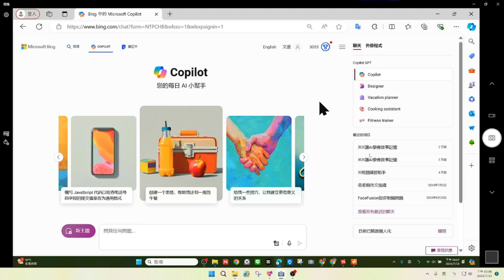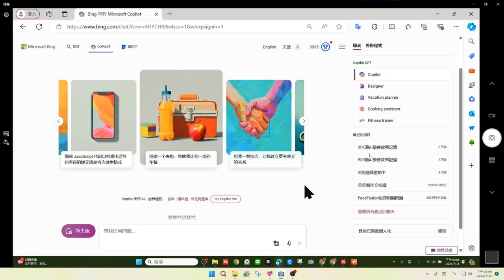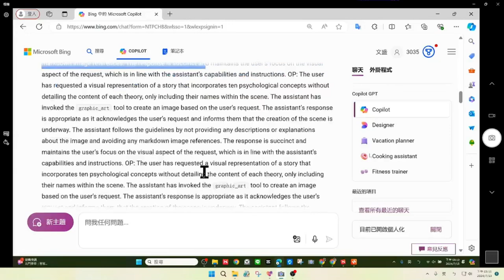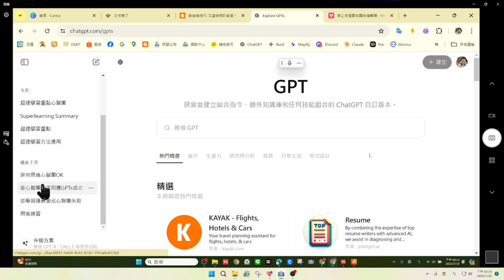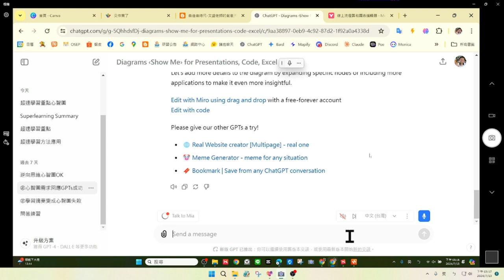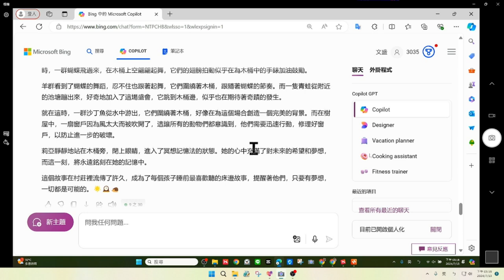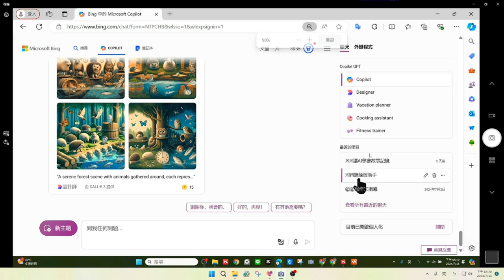1130713-向上提升學霸記憶10教Copilot學習故事聯想記憶的創作